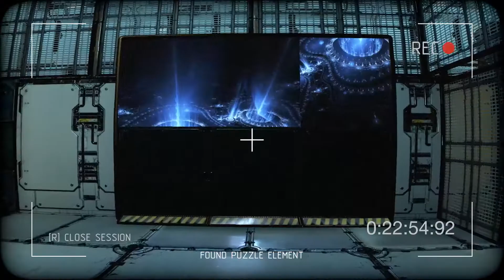Redemption: Saints And Sinners Part 3 - Level 3 - Walkthrough Gameplay (No Commentary) (PC 2016)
Redemption Saints And Sinners Gameplay Part 3 - Level 3 - Complete Walkthrough Playthrough (No Commentary Let's Play) (Steam Action Puzzle FPS Game 2016)

This full game complete walkthrough will include all puzzles, all levels and chapters, monsters and zombies, all game movie cutscenes and ending of the single player game mode.

Squad of professional soldiers was sent to scout distant space station. After the accident, that station were evacuated long ago and all the exits were blocked with power shields. But the incoming signal from there made the Commander concerned. Squad's ship were fired upon and the survivors woke up at the station.

- Solve puzzles and discover space station
- Try to survive against aggressive monsters
- Use the most powerful weapons
- Feel yourself in the role of a Space Marine

Gaming system:
Video card - Asus nvidia GeForce GTX 760 DC2OC 2GB DDR5